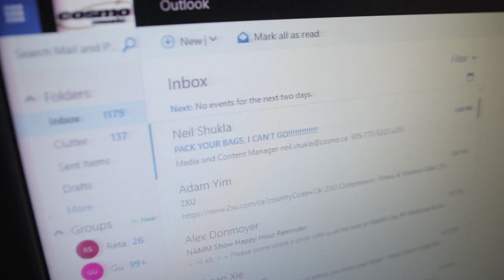Rob finds out some news about Cosmo Music at NAMM 2019